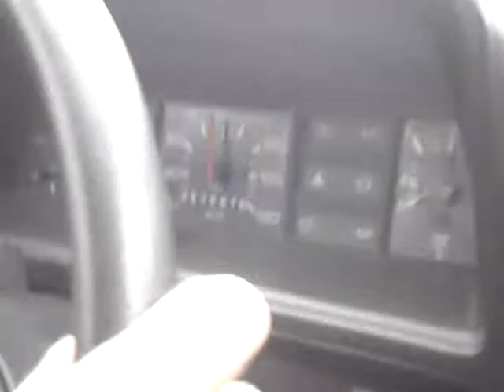Gol Turbo 2.0 Fluxo cruzaso